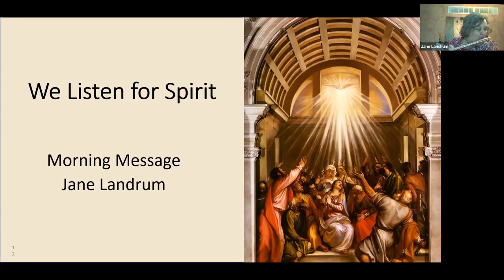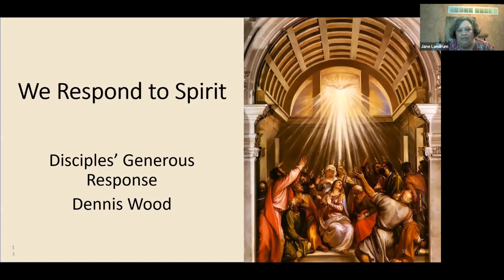Jane Landrum on "Testify!"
May 23, 2021 message by Jane Landrum, "Testify!," Mission Road Community of Christ